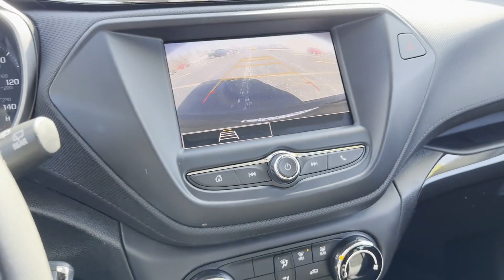Used 2021 Chevrolet TrailBlazer LS Sterling Heights, Macomb, Rochester Hills, Shelby Twp/Utica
2021 Chevrolet TrailBlazer LS KL79MMS28MB125627 Video

This 2021 Chevrolet TrailBlazer LS KL79MMS28MB125627 is full of phenomenal features such as: